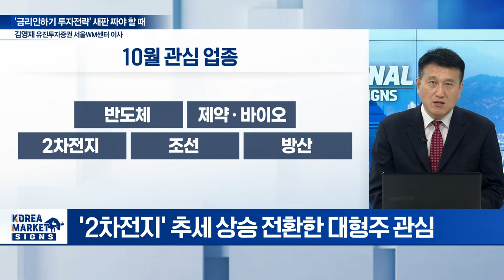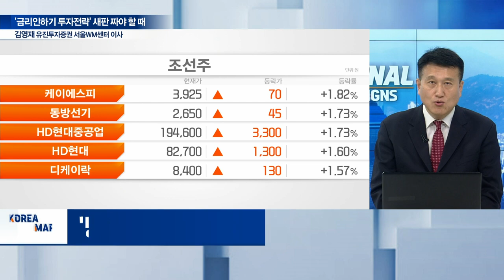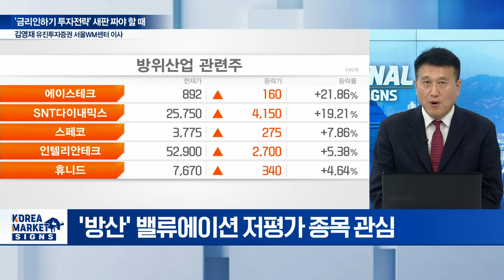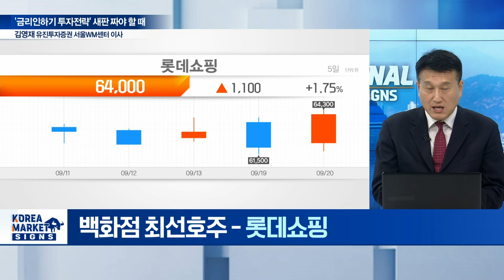🚀 코스닥, 중요한 건... 금리인하보다 금투세? / 김영재 유진투자증권 서울WM센터 이사 | Market Signal (20240923)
Q. 긴 추석 연휴 마치고 시장은 어디로?
Q. 금리 인하 영향 속 10월 증시 전망은?
Q. 금투세 공개토론 앞두고 '보완 패키지법' 발의 영향은?
Q. 10월, 어떤 업종이 다시 뛸까?
Q. 향후 점진적 업황 개선 가능성 있는 업종?